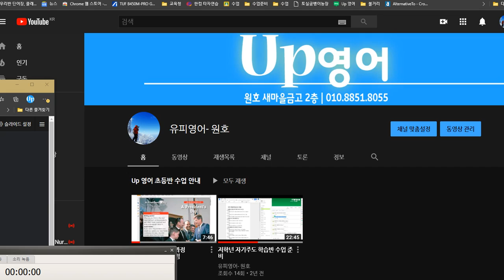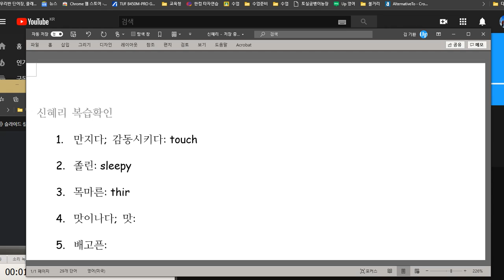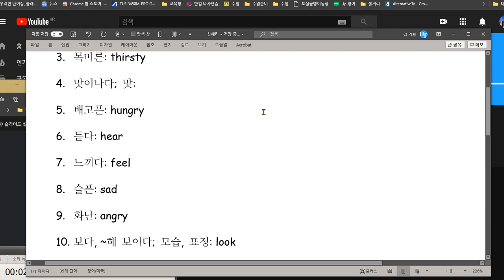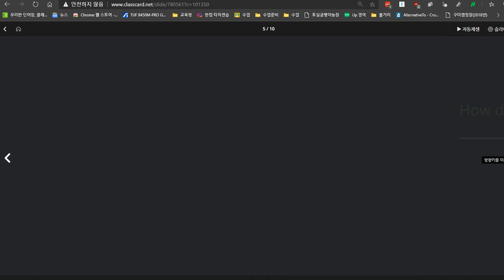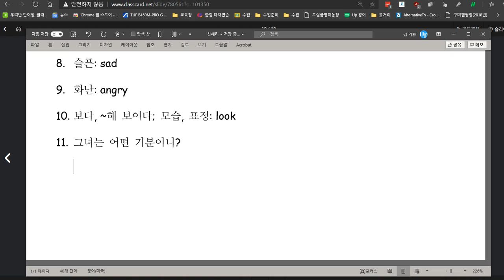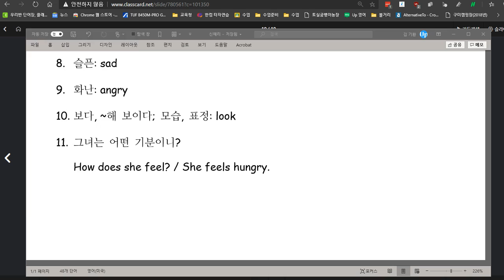신혜리 2020 11 23 칭찬 성취도 100점 기분 묻고 답하기 배웠고 형용사를 이용해 묻고 답하는 것을 배웠습니다